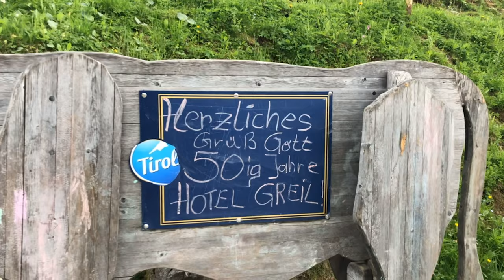50 Jahre GREIL - DAS ALMFEST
Feiern auf der Alm mit Sepp, der flotten Lotte und großartigen Gästen.